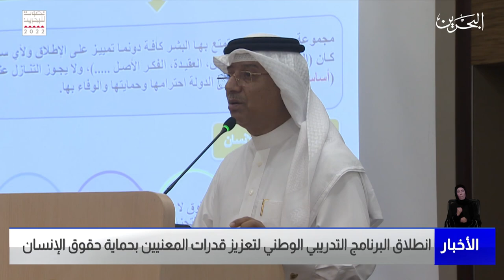البحرين مركز الأخبار : انطلاق البرنامج التدريبي الوطني لتعزيز قدرات المعنيين بحماية حقوق الإنسان